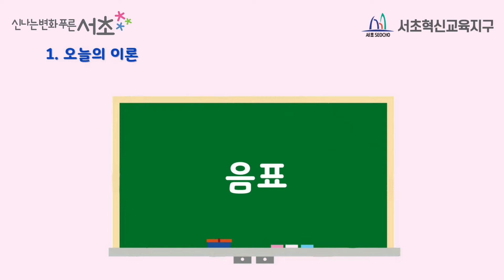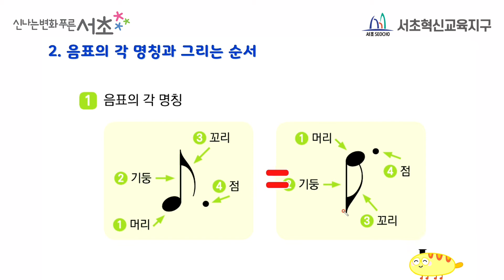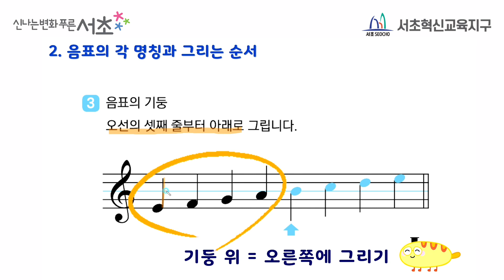[나도뮤직크리에이터] 쉽게 익히는 음악이론, 매일음악 3주 1차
안녕하세요. 쉽게 익히는 음악이론, 매일음악입니다.

음악이론을 영상과 함께 공부하고 문제를 풀어 보세요!

문제를 풀다가 모르는 부분이나 어려운 부분은 있는 질문방에 질문해주면 됩니다!

열심히 차근차근 같이 음악이론 공부해보아요~